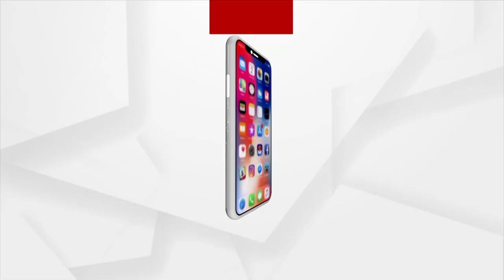Cuttack Collector Reviews Condition Of Dhabaleswar Hanging Bridge